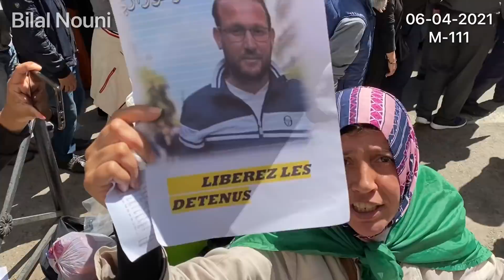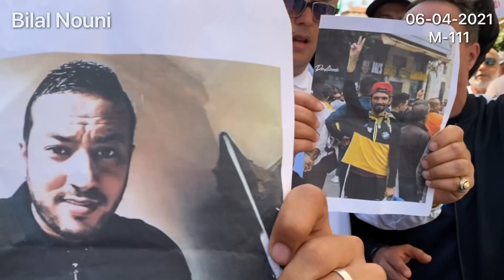مسيرة الطلبة اليوم الثلاثاء 111 من الحَراك الشعبي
🇩🇿تحيا الجزائر 🇩🇿

مباشر
لايف
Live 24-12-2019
mardi 44
 @Almagharibia TV قناة المغاربية
 @Anes Tina
 @Ghir Jdid kho
 @Sofiane king
 @Brother Reda
 @Mohamed Larbi Zitout
44 الجمعة
الثلاثاء 44
10 ديسمبر 2019
Algeria millions manifestation
Manifestation
Police
Algeria millions manifestation
Algeria revolution
Algerian people
Putin watch this
Russian president
Algerian people
Algerian cops
 Putin
For other uses, see Hirak.
حراك أول نوفمبر الجمعة 44
حراك أول نوفمبر
الحراك الشعبي
الجمعة
الحراك الطلابي
الطلبة
الحراك الشعبي
Hirak TV
المغاربية قناة الشعب
Amel tv
Berbere tv
حيا الله الاحرار
محمد العربي زيتوت
سليم صالحي
كريم طابو
مصطفى بوشاشي
علي بن حاج
العربي زوايمية
الشعارات
ماكاش انتخابات يا العصابات
اسمع يا الخائن دولة مدنية
اسمع يا الخائن ماشي عسكرية
دولة مدنية ماشي عسكرية
البلاد بلادنا ونديرو راينا
قولو للقايد ينافيغي كارت شيفا
ديڨاج القايد صالح هذا العام ماكاش الفوت
يونامار من حكم العصابات
زادو باعوها بقانون المحروقات
كلش مزور في هذي الانتخابات
والله ما تفوطي وندري نروح للممات
بلاد المليون ونصف مليون شهيد
البلاد اليوم تعيش استعمار جديد
العصابة
القايد صالح
بن فليس
بن صالح
بدوي
المترشحين
بخليلي
مسدور
تبون
الحراك الشعبي
الجمعة
الحراك الطلابي
الطلبة
الحراك الشعبي
Hirak TV
المغاربية قناة الشعب
Amel tv
Berbere tv
حيا الله الاحرار
محمد العربي زيتوت
سليم صالحي
كريم طابو
مصطفى بوشاشي
علي بن حاج
العربي زوايمية
الشعارات
العصابة
القايد صالح
بن فليس
بن صالح
بدوي
المترشحين
بخليلي
مسدور
تبون
USMA
MCA
USMH